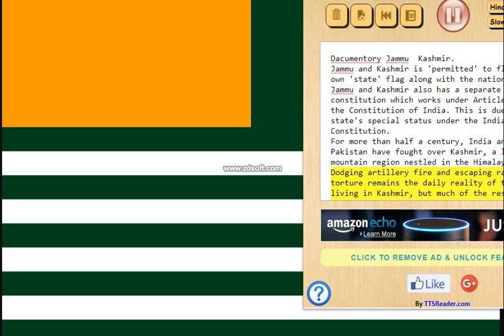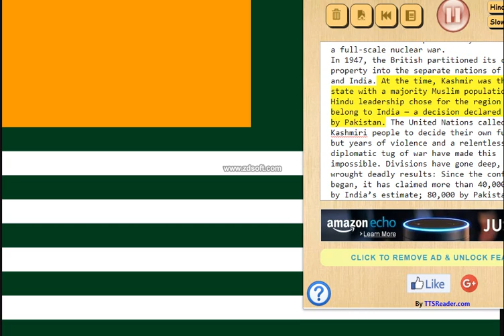documentary about jammu kashmir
documentary about jammu and kashmir
Info sb k liye